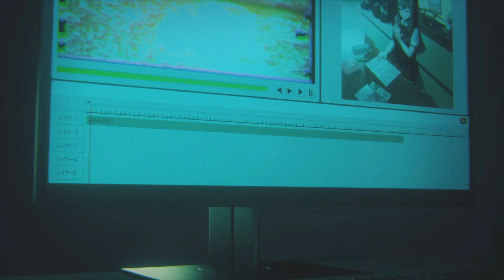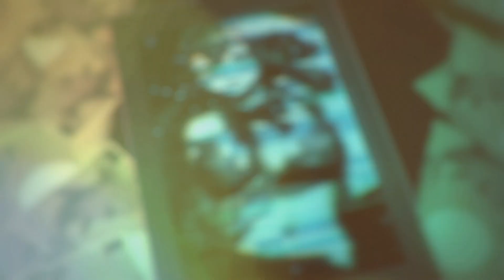Liminal / Criminal Border 2nd Offense (001)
Re-adjusting my upload schedule back to 18:00 UK time instead of midnight. I don't have plans on double uploads at the moment, and I'm not a fan of uploading videos so late either.

What's it about initially?:
We're building a business, and we need some help from a certain crime lord's daughter...